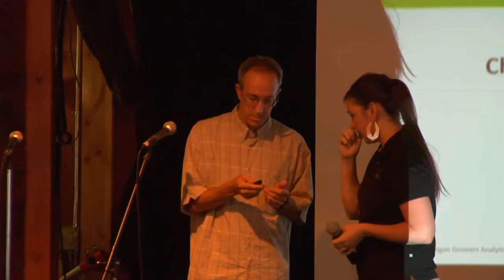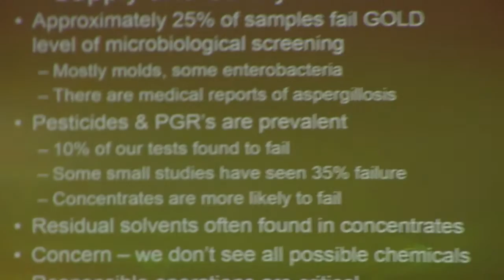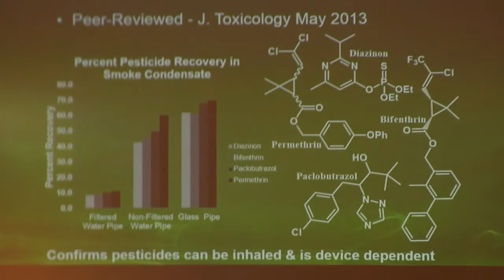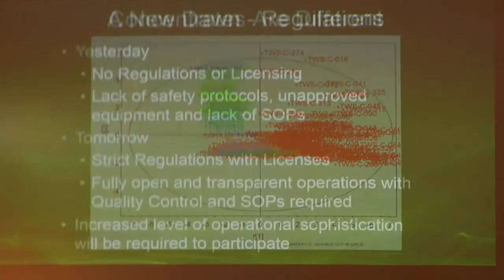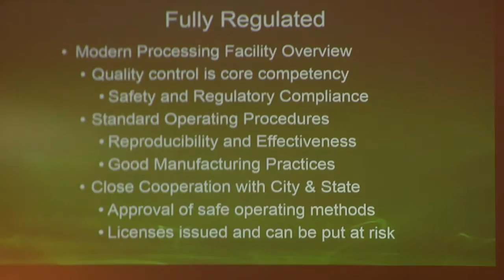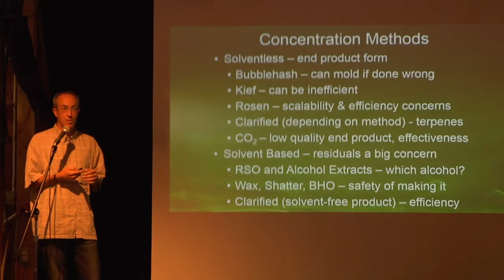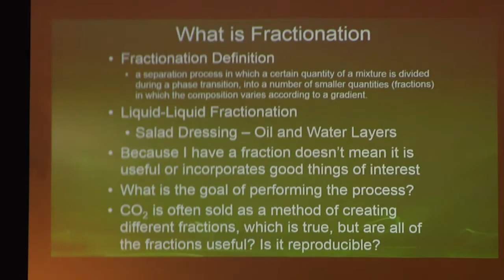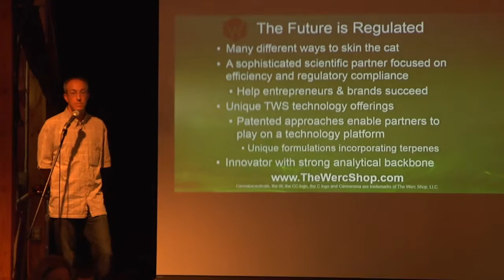Cannabis Science Pub August 2015 Cannabis Extracts Part 2 Jeffrey Raber PhD Processing Cannabis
The feature for the month of August was Cannabis Extracts. The event starts off with Cannabis Trivia then features 3 expert presentations from various industry professionals.

Here we have Part 2 with Jeffrey Raber, PhD with his presentation "Processing Operations in a Regulated Environment". Dr Raber is an expert on this subject and we appreciated his presentation this month.